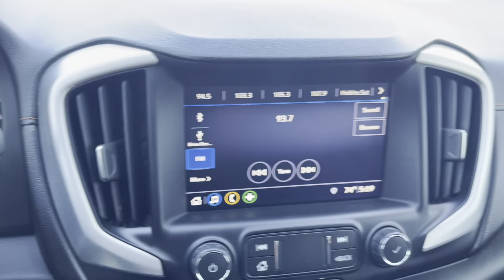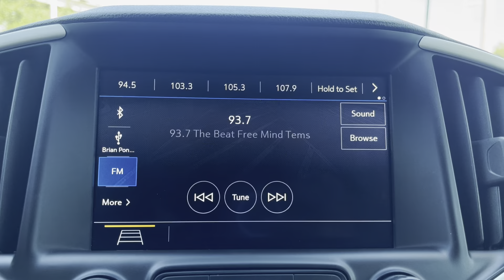2019 GMC Terrain SLT